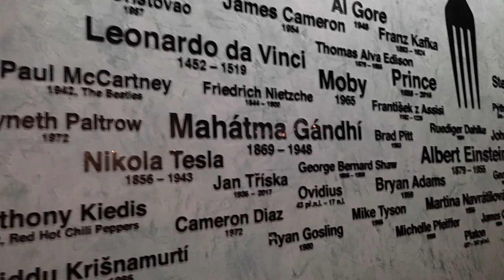Forky's - tak se jmenuje vegetariánský podnik u Staroměstské. Renča zvolila lepší jídlo.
Dokonce si troufám říct, že zvolila to nejlepší jídlo z celého Menu tohoto podniku.

Co to bylo, uvidíte ve videu 😀